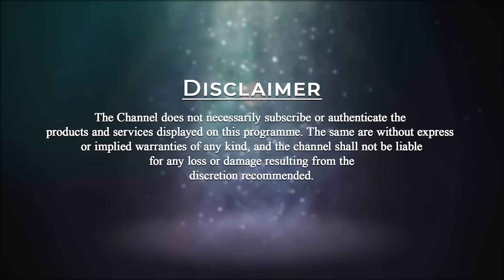What is the Importance of Free Will in Karma? | Karma Part - 5 | Sharoo Sahni | Spiritual Science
Sharoo Sahni brings clarity on the highly discussed topic ‘Free Will’. She discusses:
* How is the Free Will being created?
* How do we not create negative Karma?
* Free Will is loaded with Intention.
* What is your Motive?
* Accepting one's limitations becomes a doorway to work on oneself.